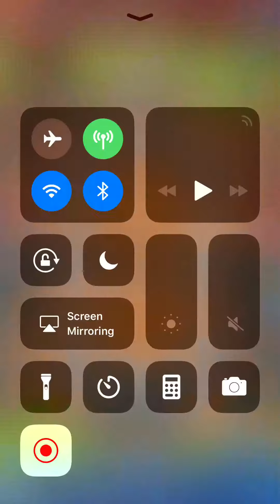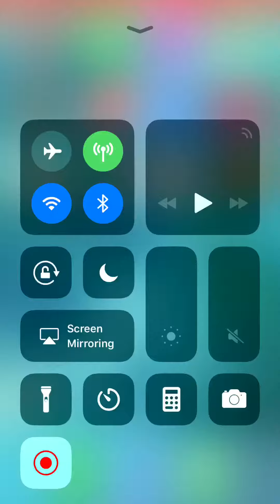Clash Of Royal 2v2 Part Three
First lost or not tough battle for the crown